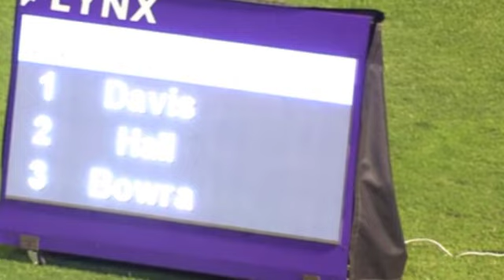Where is Kevona? The truth behind Kevona Davis' performance.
Could Kevona Davis be the new 200M shooting star? The LATEST REPORT on the future of Jamaica's female sprinters Kevona Davis. The TRUTH behind Kevona Davis performance.

Get the most recent FITNESS update on Kevona Davis on what her future holds. Is she ready to take her place as one of Jamaica’s top female sprinters?